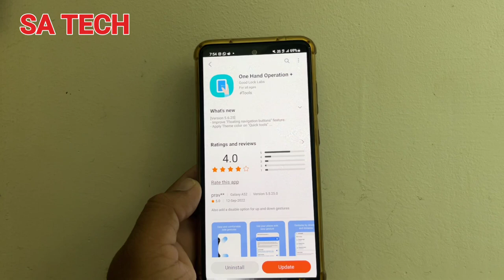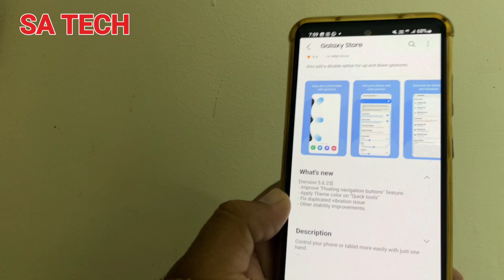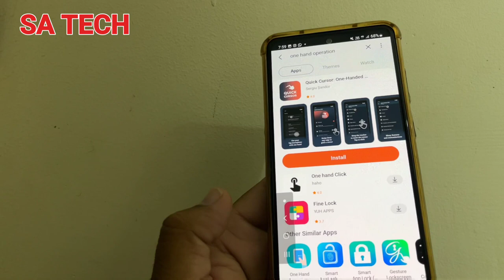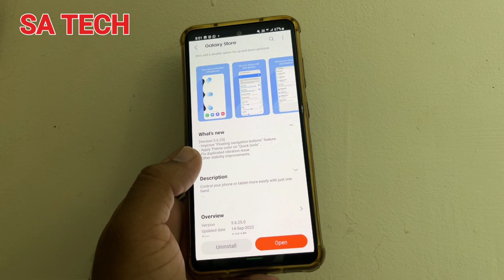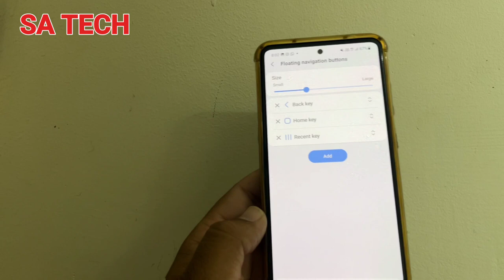New Update On One Hand Operations App